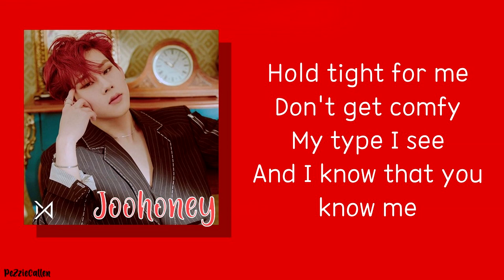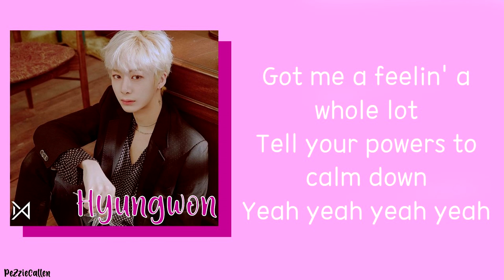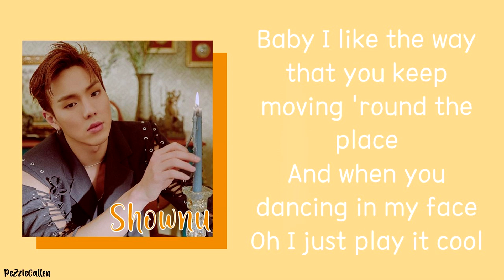MONSTA X (몬스타엑스) & Steve Aoki - Play It Cool (English Version)